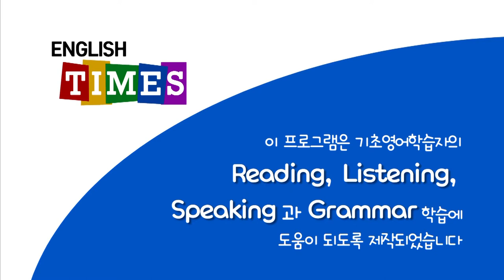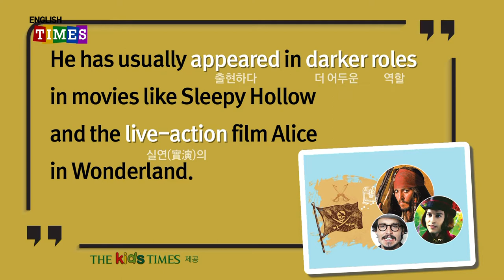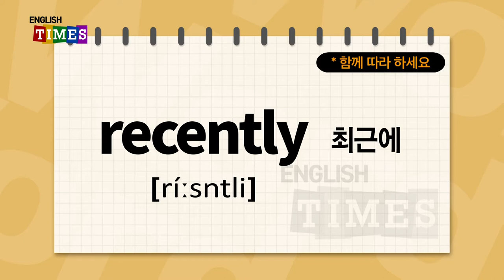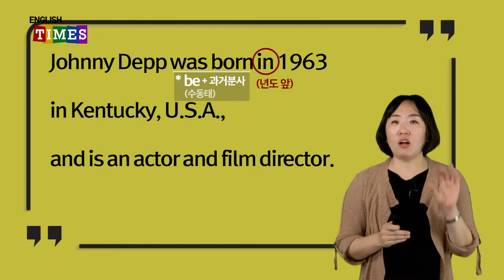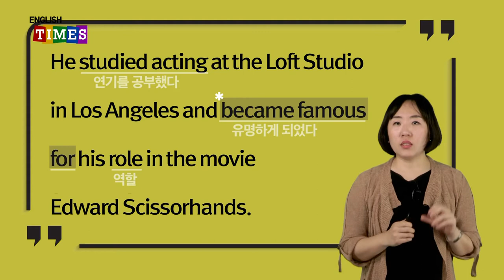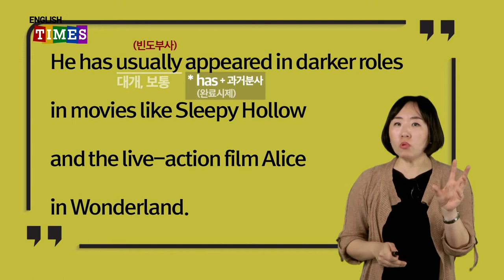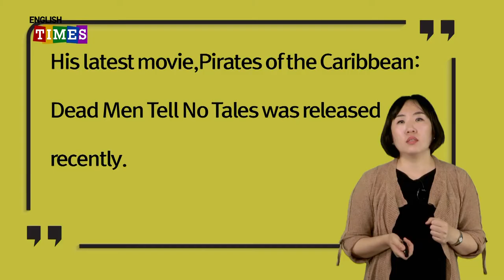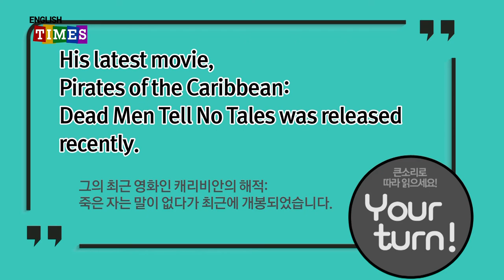ENGLISH TIMES 12회[People]